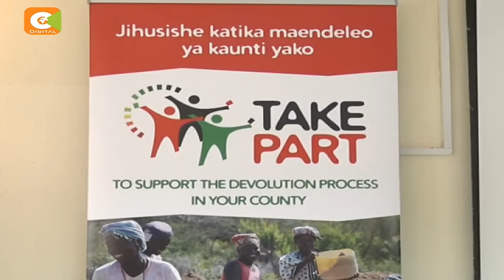Civil societies on constitution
Members of Civil Society Organizations in several counties have been trained on how to improve citizens’ participation and how to support county governments in the implementation of the constitution. The training was conducted through an initiative dubbed “Towards Accountability through Kenyans Empowerment in Participation and Active Request for Transparency” or TAKE PART in short. Maryanne Mwende has the details.